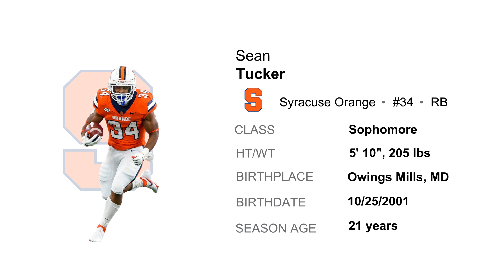Sean Tucker - Syracuse RB #34 vs Notre Dame (2022)